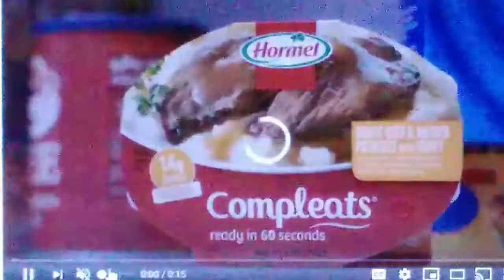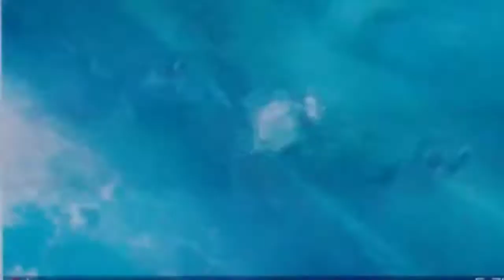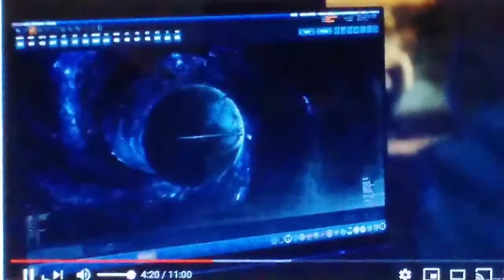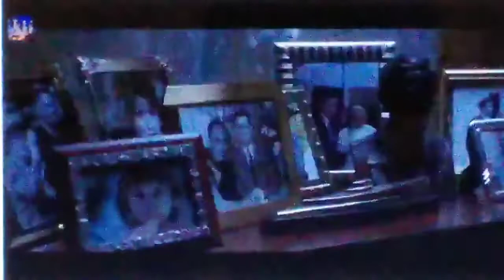RE:CHARIOTS OF ISRAEL